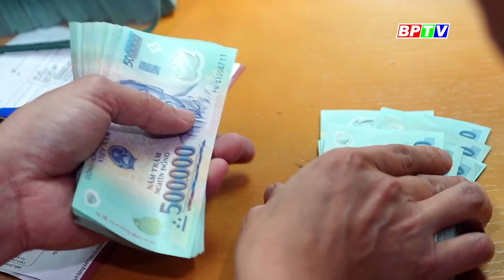Bình Dương: Thủ đoạn tinh vi của nhóm làm giả đá thiên thạch, sừng tê giác để lừa đảo |BPTV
Các đối tượng đưa ra các tung tin giả về việc có sở hữu đá thiên thạch và sừng tê giác, từ đó tìm bán cho những người nhẹ dạ, cả tin để chiếm đoạt tài sản có giá trị lớn.

Các chương trình nổi bật:
Cập nhật thêm nhiều thông tin tại:
💎 Fanpage: